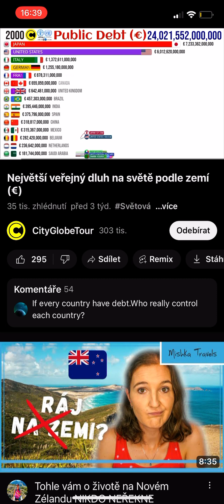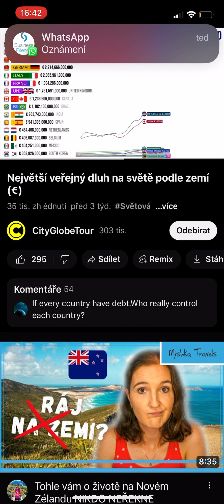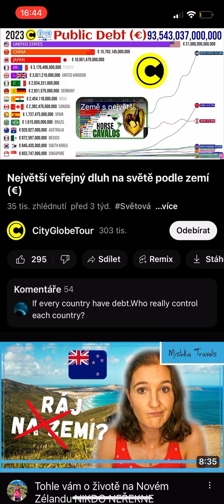Co Vy na to?!? 94. Největší DLUHY světa podle EUR! Jsme podle dluhů těsně před kolapsem?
Ekonomika je na dně, dluhy rostou a ekonomika ztrácí dech, jak tohle může dopadnout? Půjčíme si více peněz? Ne! My si je vytiskneme ve FEDU!!! Tím celou ekonomiku pošleme do ještě větší recese!!!